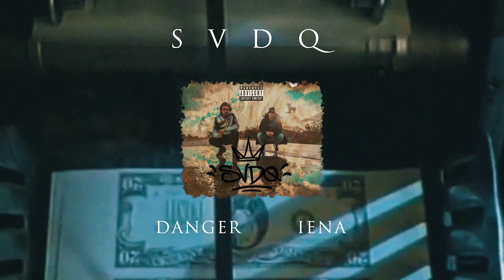Danger & Iena - SVDQ (Prod. Sbale)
"SVDQ", by Danger & Iena.

Padova, 2020.

Prod. Sbale

Puoi scaricare gratuitamente "SVDQ", il nostro nuovo album a questo

TRACKLIST

01. Grattacielo (Prod. Big Fabbo)
02. Click Clack (Prod. Key)
03. SVDQ (Prod. Sbale)
04. Julio Baptista (Prod. Ric de Large)
05. Portami Via Pt. 2 (Prod. Ric de Large)
06. Valhalla (Prod. Ric de Large)
07. Bud Spencer (Prod. Sbale)
08. Capodanno Ft. Tyler